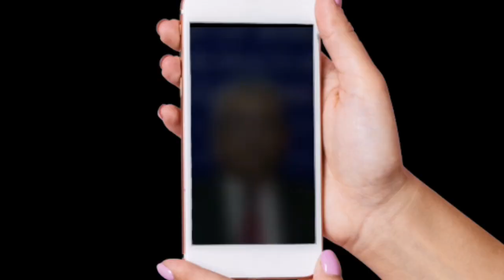මගෙ එක පාත් වෙලා | gotabhaya rajapaksha funny | sinhala dubbing cartoon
sinhala dubbing cartoon | Sl animation cartoon
මගෙ එක පාත් වෙලා
ගෝඨාභය රාජපක්ෂ
Gotabhaya rajapaksha
Sinhala cartoon

animation cartoon
මදූ toon
TOON CHANNEL එකක්  ලංකාවේ පලවෙනි වතාවට 1M ගිය වීඩියෝ එක